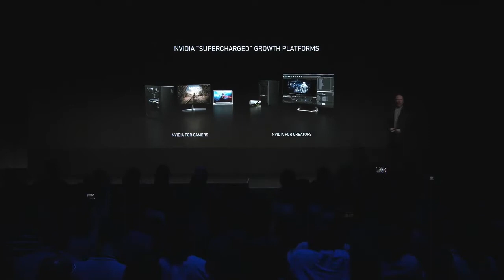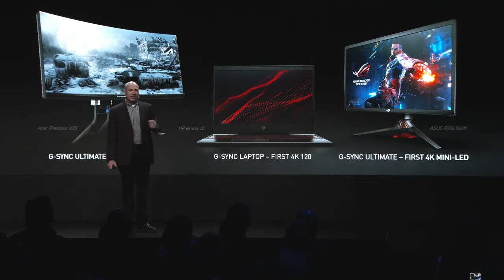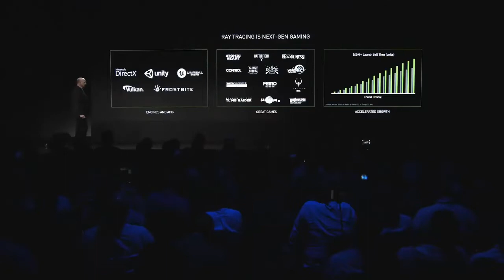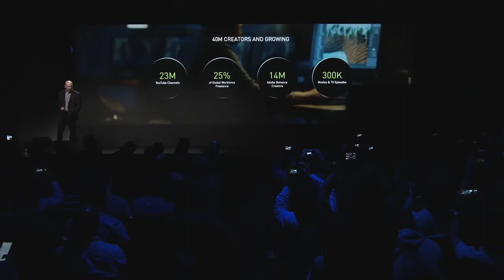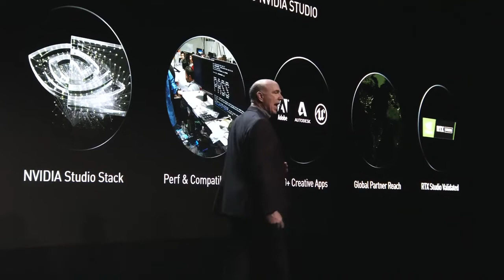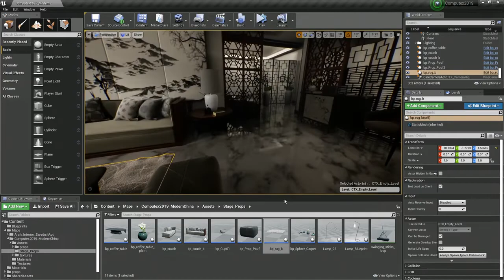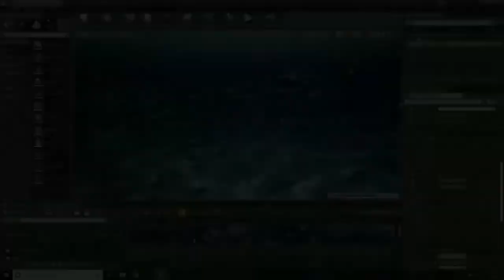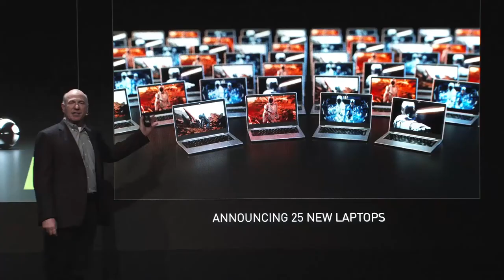Full HD Version - NVIDIA at Computex 2019: Supercharged computing for gamers and creators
HD version
Kicking off the Computex 2019 trade show at a press event, NVIDIA's Jeff Fisher and Jason Paul describe how the company is supercharging computers for gamers and creators.